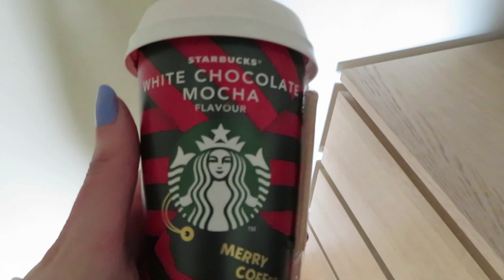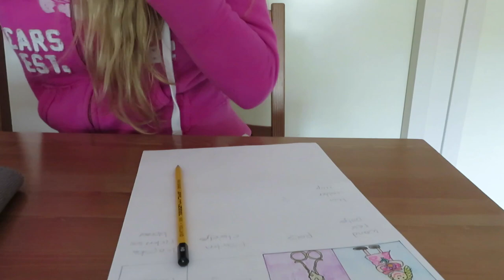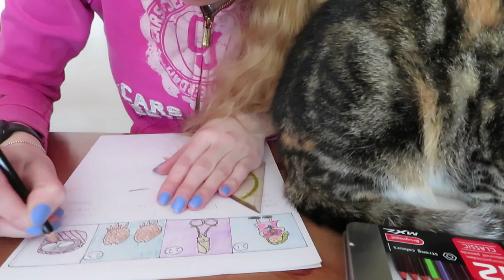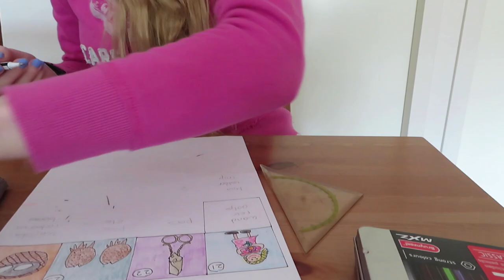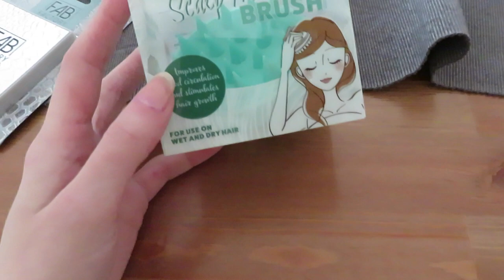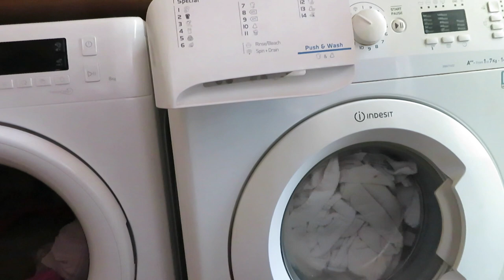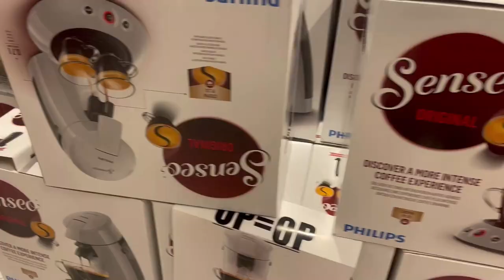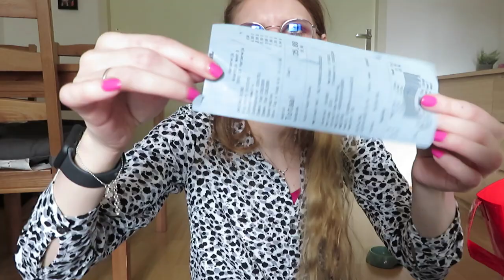Vlog 285 Administratie vernietigen en naar oma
In deze vlog vernietigde ik administratie die ik niet meer nodig had en ging ik naar mijn oma.